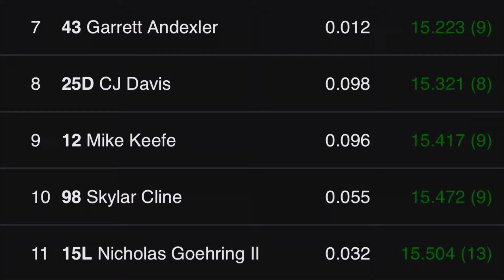270 Micro Feature - Good’s Raceway - 9/07/24